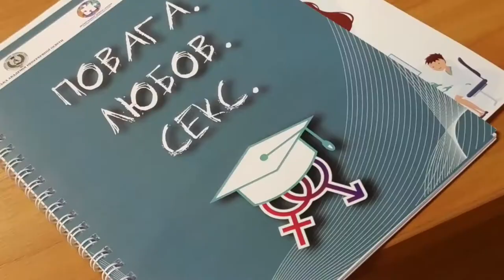Перший форум сексуальної освіти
Статтєве виховання та сексуальна просвіта. У Дніпрі пройшов перший в Україні форум «Sex Education Dnipro». Більше сотні молодіжних працівників та студентів з усієї області зібралися у Дніпропетровській ОДА. Власними напрацюваннями з ними поділилися сертифіковані тренери, психологи, лікарі та науковці.
У програмі форуму – презентації та дискусії з найактуальніших питань. Серед них – сексуальна освіта для молоді, вплив харчування на жіноче здоров’я, нормативно-правові засади попередження сексуального насильства в Україні.
Форум «Sex Education Dnipro» організували Дніпропетровська ОДА та Дніпровська академія неперервної освіти.